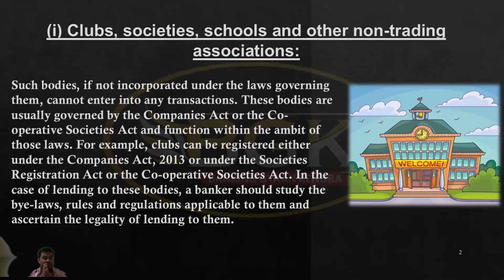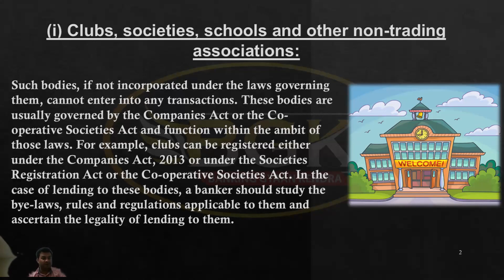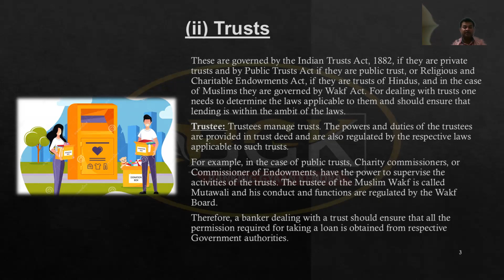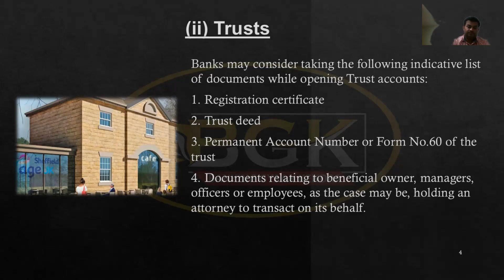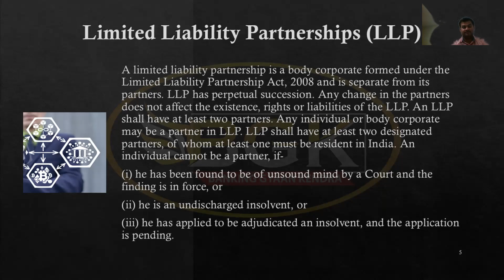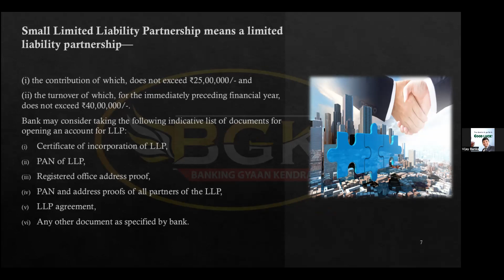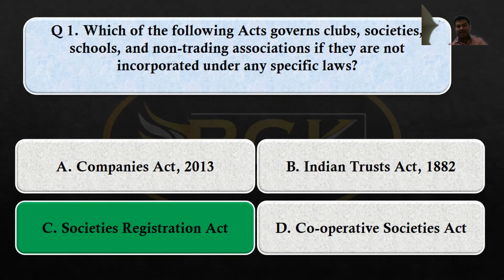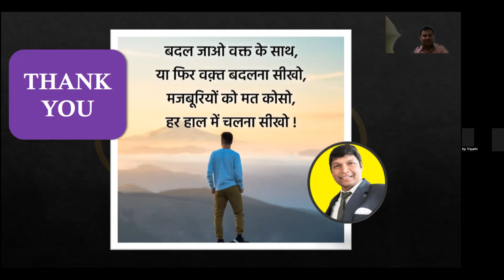Session on Trusts Society and LLPs dtd 24 07 2023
Dear friends,

This video is useful for Banking promotion Examination.

1. Play list videos related to MCQs on Banking promotion exam.. 2.Play list related to customer service and operational issues videos

Thanks & regards,
Org Code : ohkrk for IOS.